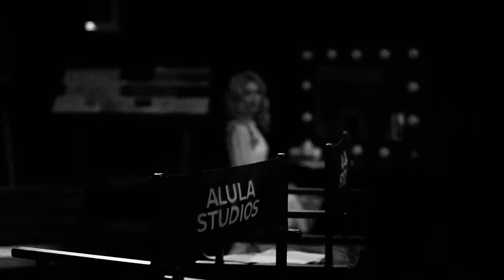استديوهات العلا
اكتشف سحر عوالم السينما، مع "استديوهات العلا"، واستمتع بتجربة المسرح التفاعلي "ذا كيوب"، واستكشف غرف ملابس النجوم، وتلذّذ بقهوتك في الأجواء الكلاسيكية لـ "كافيه زمان"، وتأمل إبداعات إعلانات الأفلام القديمة، والمزيد.